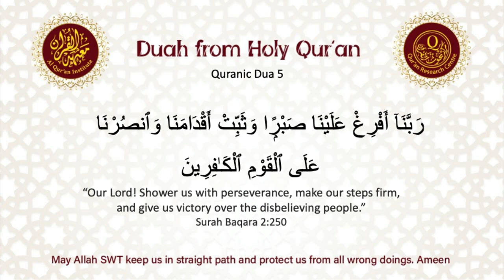Quranic Duah 5 - Selected Duahs from holy Quran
WELCOME TO AL QUR'AN INSTITUTE
Al-Qur'an Institute is a part Qur’an Research Centre in the United Kingdom.

We are a Qur'anic Da’wah and educational organization helping people realize the importance of learning Arabic, then learning and understanding the Qur'an in an easy and effective way so that everyone can follow the guidance of Allah through the Qur'an.

Al Quran Institute London has been researching the best Quranic Arabic courses and educational materials to help everyone who wants to understand the Quran by learning basic essential Quranic Arabic grammar. Alhamdulillah, we are continuously developing resources to make it easy and enjoyable for everyone.

If you want to become a teacher with Al Quran Institute for Quranic Arabic, Tajweed, Kids Quranic Arabic classes, send your request via email to